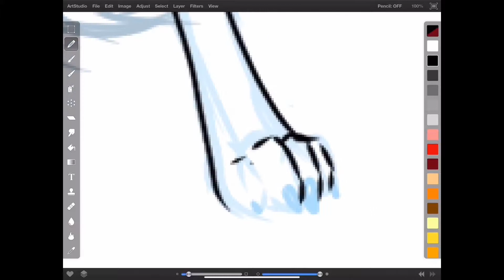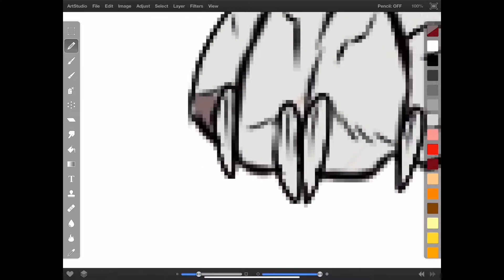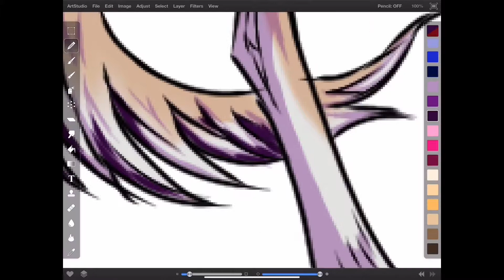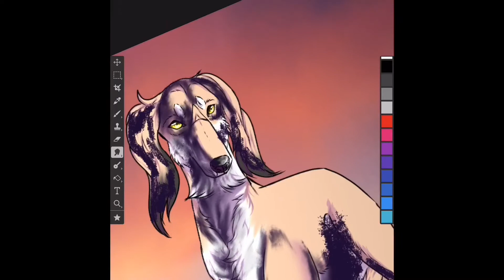Desert Hunter ~ Speedpainting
Random drawing of a Saluki ☺️

🎵 Rabb Wangu ~ Jass Manak